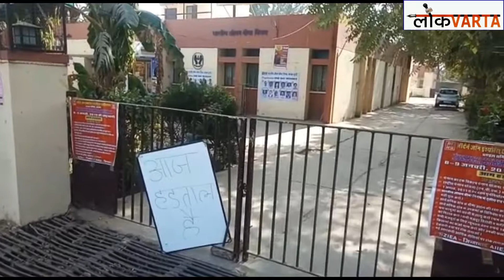केंद्रीय कर्मचारियों की सरकार विरोधी नीतियों के लिए डाक कर्मचारियों की देशव्यापी हड़ताल